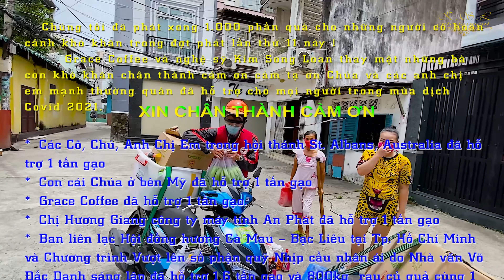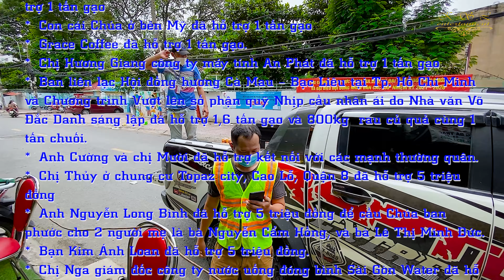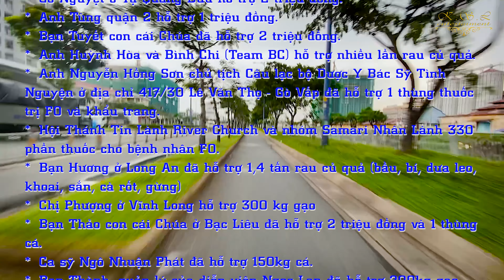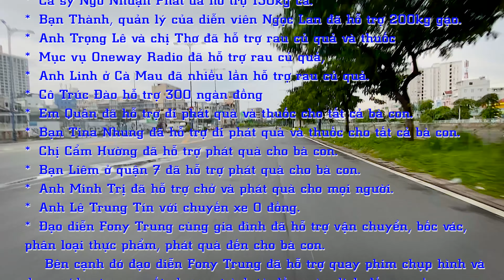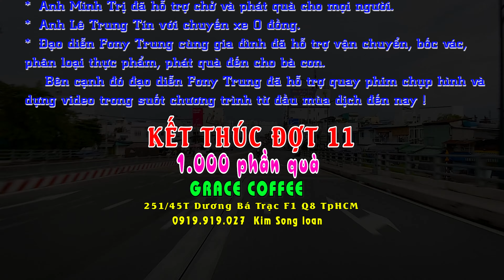TỔNG KẾT VÀ TRI ÂN NHÀ TÀI TRỢ | KIM SONG LOAN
➤ Quý khán giả nhớ nhấn theo dõi trên facebook chính thức của nghệ sỹ Kim Song Loan
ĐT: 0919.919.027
Kim Song Loan là kênh chính thức của Nghệ Sĩ Kim Song Loan, đến với kênh Youtube của Song Loan cả nhà sẽ được thưởng thức những ca khúc Vọng Cổ, Tân Cổ và các Trích Đoạn Cải Lương mới nhất và hay nhất cả nhà đừng quên đăng ký kênh và bấm chuông 🔔 để theo dõi những video mới nữa nhé.
★ Chúc cả nhà an lành hạnh phúc!
➤ Bản quyền thuộc về Kim Song Loan & Cty Âm Nhạc Số Việt Nam vui lòng không sao chép dưới mọi hình thức.